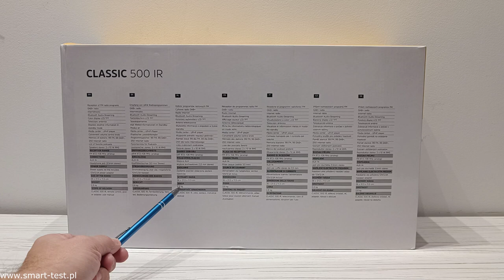TechniSat CLASSIC 500